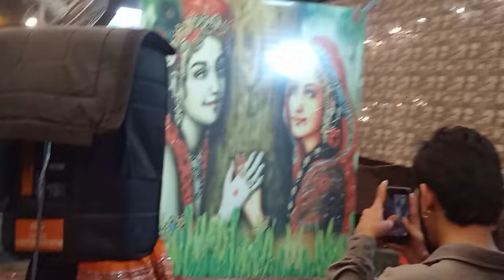Krishna kala || from wee tv stars